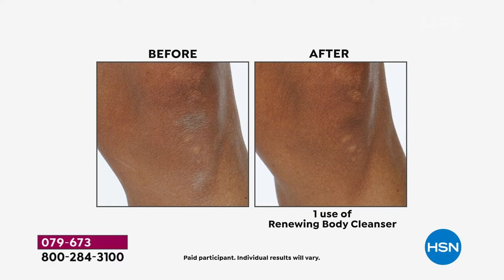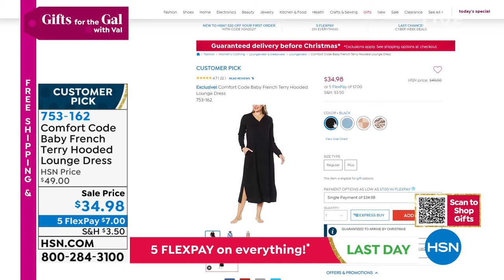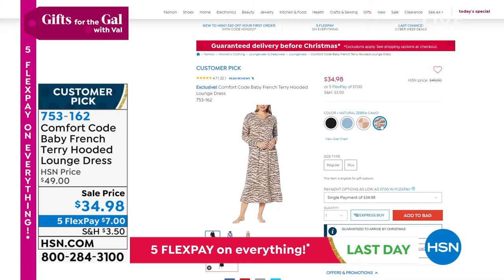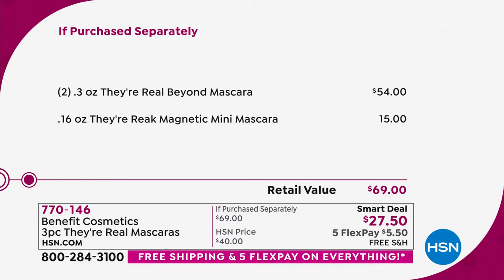HSN | Gifts for the Gal with Val 12.05.2021 - 09 AM